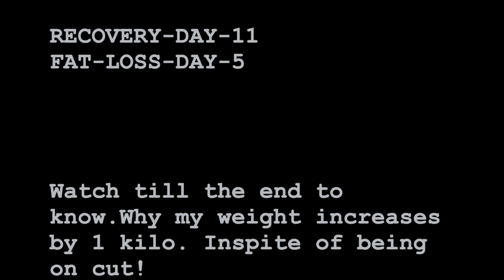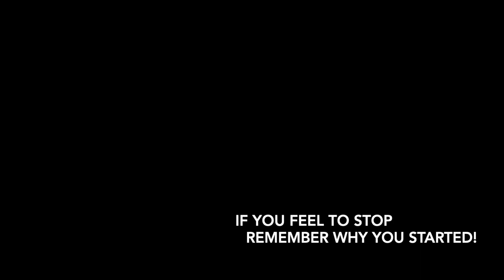VLOG-16 | WHY MY WEIGHT IS NOT DECREASING 🤔 | RECOVERY DAY-11 | FAT-LOSS DAY-5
Welcome to Shred With Sharma! Join me on my fitness journey as I strive for a healthier, stronger, and happier lifestyle. Get ready for workout routines, nutrition tips, and honest reflections on the highs and lows of fitness. Whether you're a beginner or a seasoned athlete, let's crush goals together and redefine fitness!

Hey Teens! Ready to rock your fitness journey? Let's get fit, have fun, and crush those goals together! 💪 TeenFitness FitFam"
Hey there, fellow fitness enthusiasts! Whether you're a newbie or a seasoned pro, my channel has something for everyone.